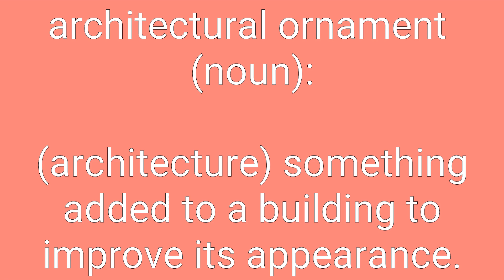Architectural Ornament Definition & Meaning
Definition of architectural ornament in English. Meaning of architectural ornament in English. Example of architectural ornament. Synonyms of architectural ornament. Spelling of architectural ornament. How to pronounce architectural ornament.

architectural ornament means:
1. (architecture) something added to a building to improve its appearance.